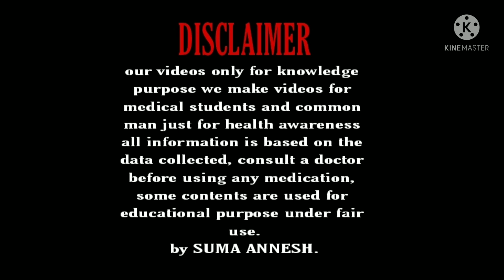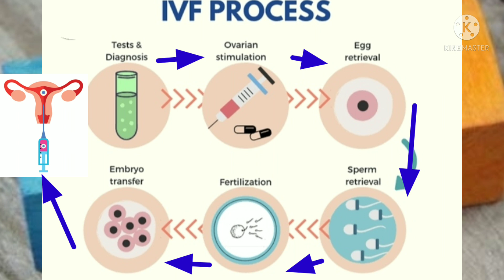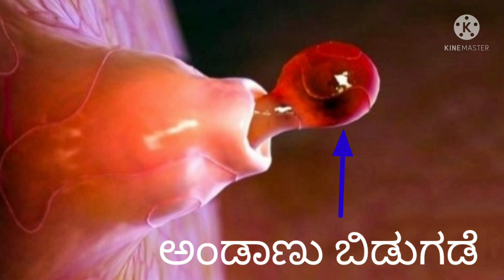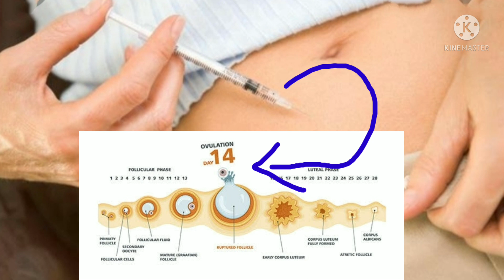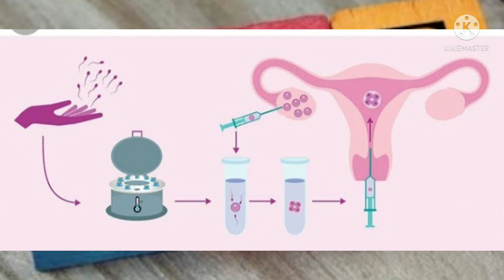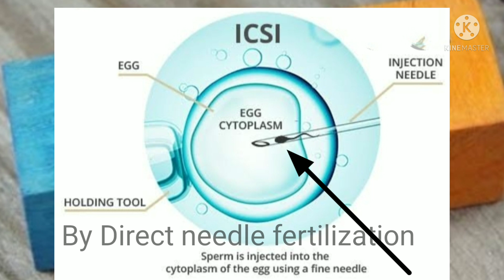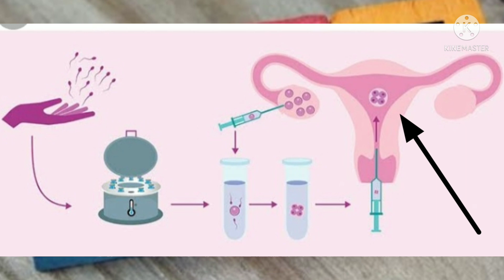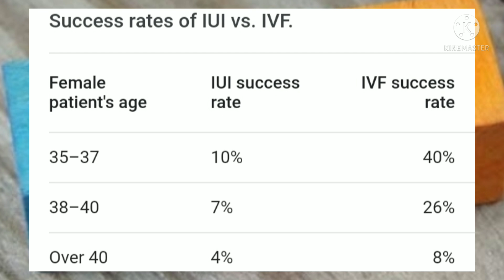IVF TREATMENT IN KANNADA | ABOUT IVF TREATMENT KANNADA Vishnushreya channel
Hello... 😍😍😍